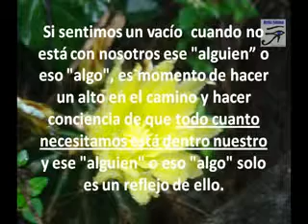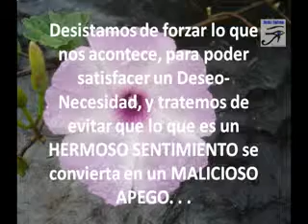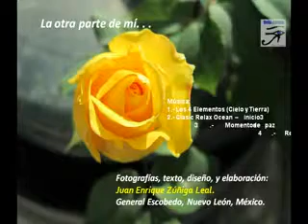Apegos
Seguramente todo cuanto pueda decir ya fue dicho por otra persona en algún otro momento.

Sólo deseo expresar mi pensar y mi sentir.